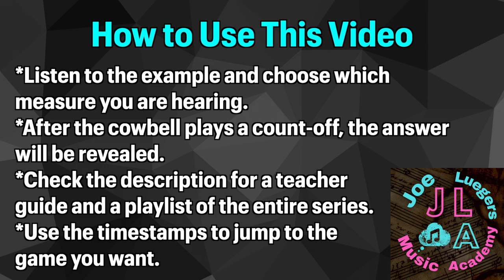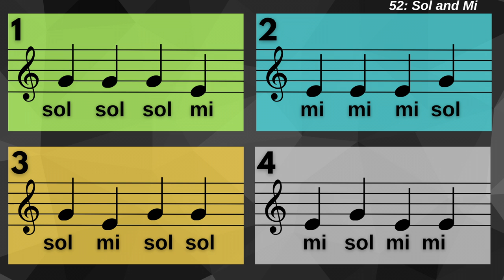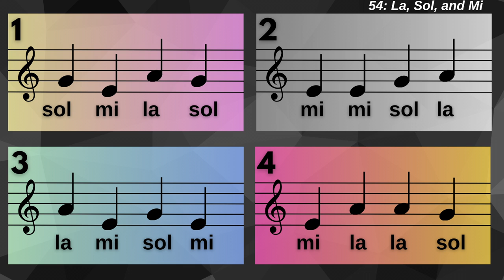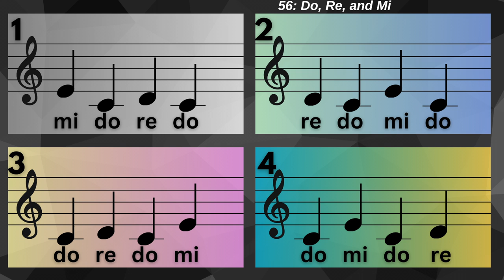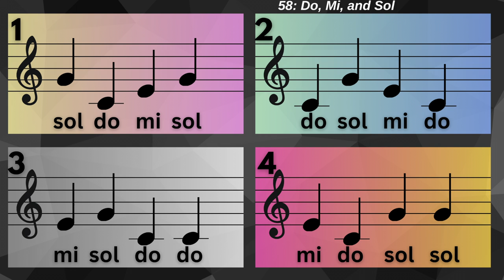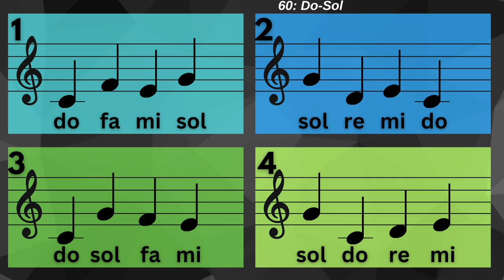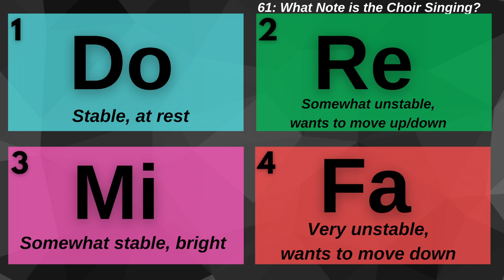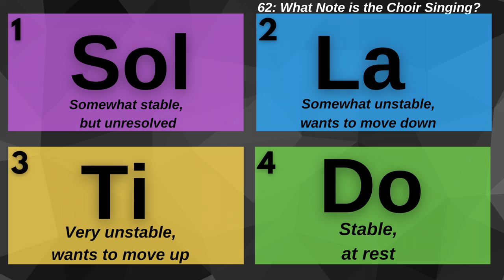Solfège Ear Training - 100 Four Corners Music Games Part 4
Teacher guide below.

Here is how I do four corner games in my K-5 classroom: I don't jump into a totally new round without introducing the concept first, showing them what it will look like and playing some examples on the piano. There is a sign with the corresponding number in each corner of my room, in the same arrangement as the four corners of my display board. Students listen to the example and then walk quickly to the corner to vote on the answer. Once they are in the corner, they HAVE to stay there until the next question. This prevents students from running across the room at the last minute, and I've found that it also makes them choose a little more wisely. I often do one no-elimination round and one round where wrong answers mean you sit down. You can also play this with students at desks, writing the numbers on whiteboards and keeping score. I often tell students that we will do it this way if they get too rough or loud with the movement game. Different classes can compete against each other if you keep track of how many students were left at the end of the game and keep a running "four corners scoreboard."

00:00 - Introduction
00:30 - Sol and Mi 1
03:06 - Sol and Mi 2
05:42 - La, Sol, and Mi 1
08:18 - La, Sol, and Mi 2
10:54 - Do, Re, and Mi 1
13:30 - Do, Re, and Mi 2
16:06 - Do, Mi, and Sol 1
18:42 - Do, Mi, and Sol 2
21:18 - Do-Sol 1
23:54 - Do-Sol 2
26:30 - What Note is the Choir Singing? 1
29:06 - What Note is the Choir Singing? 2